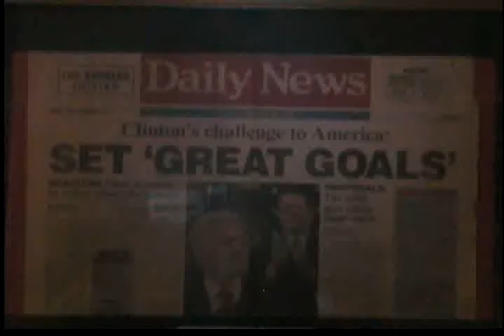President Bill Clinton Urges Us To Realize Our Full Potential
"Special Events" at letstalksuccess.org presents...President Bill Clinton knows that personal responsibility is a vital ingredient of success.
He calls on americans to continue to 'Set Great Goals'.